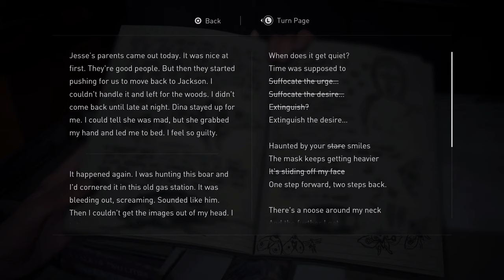The Last Of Us 2 Part 37 (4K HDR 60 FPS) - No Commentary